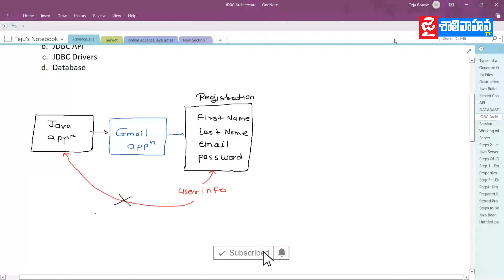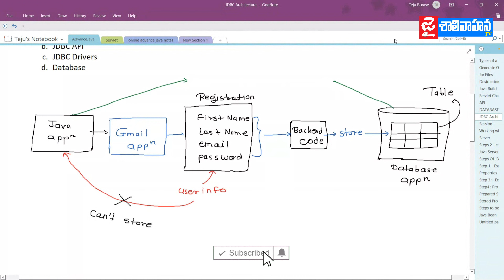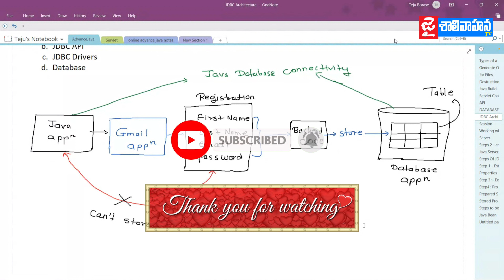Java application | jdbc application